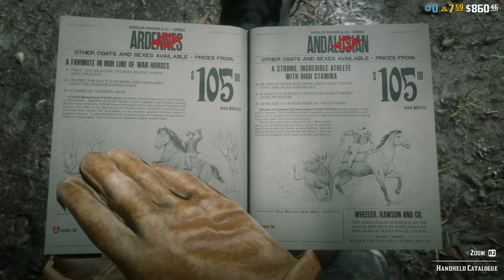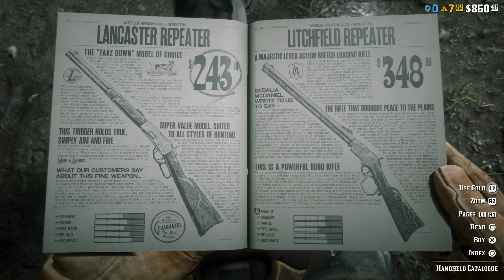Couples Counsellor! - Red Dead Online playthrough part 4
We help the Tumbleweed Sherriff with his business and keep love alive as well as going treasure hunting.

Timestamps

0:00 - Intro
0:22 - Free Roam Recap
1:30 - General Prep
5:35 - Story Mission, Tumbleweed Sheriff
19:15 - Treasure Map - Bard's Crossing
23:30 - Treasure Map - Blackbone Forest